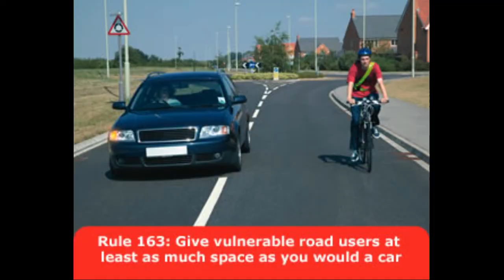MJ59HJA - Close Pass At Speed